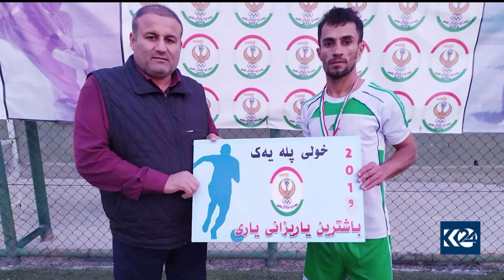ماوەی چوار رۆژە گەنجێکی ٢٧ ساڵ لە رووباری سیروان خنکاوەو تەرمەکەی نەدۆزراوەتەوە